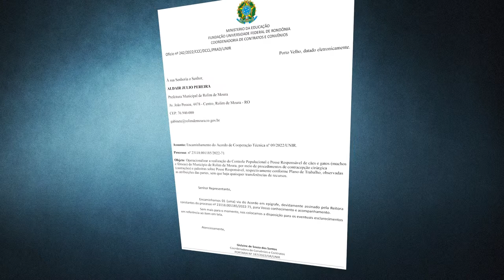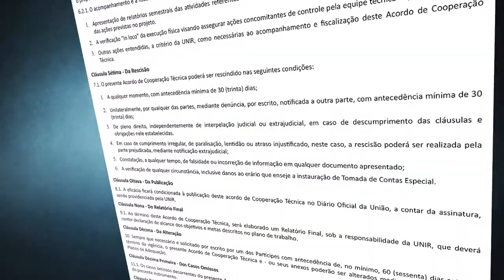Centro de controle de Zoonoses,pré cadastro para castrar animais inicia em setembro